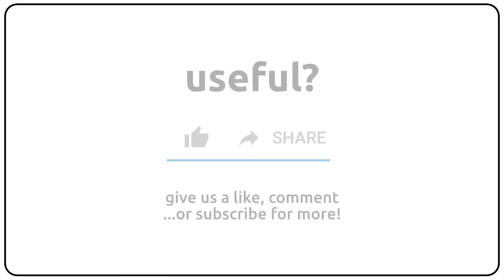How to pronounce aethereal in english?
How to pronunce aethereal in english
How to pronunce aethereal in american accent 🇺🇸?
How to pronunce aethereal in british accent 🇬🇧?
How to pronunce aethereal in australian accent 🇦🇺?

Como se dice aethereal en ingles?
Como se pronuncia aethereal en ingles?